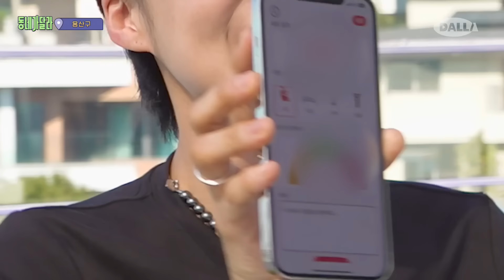제2의 조이x박명수 탄생📸 인간 삼각대가 된 최예나x장도연의 아이돌st 인생샷 찍기 [동네가달라] Ep.7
6:01 최예나 당근 꿀팁

리얼 커뮤니티 쇼 [동네가달라]
📍매주 (월) 오후 6시 30분